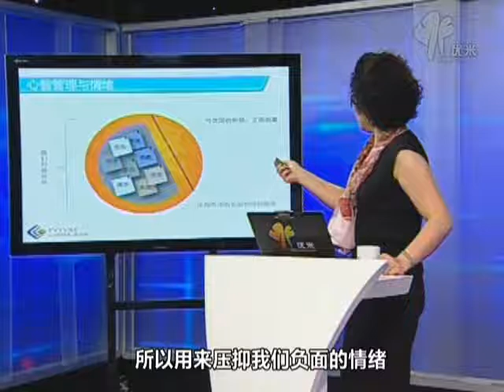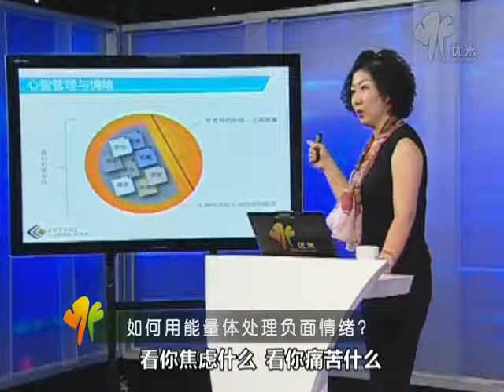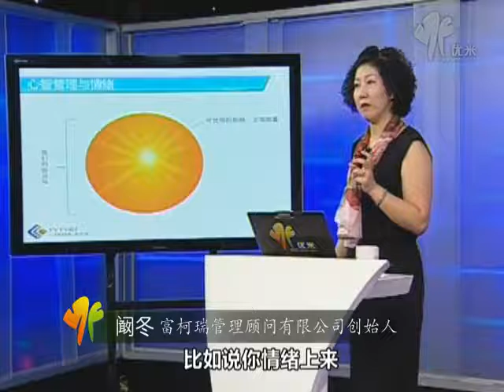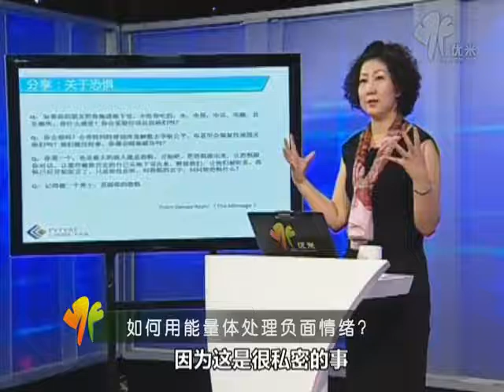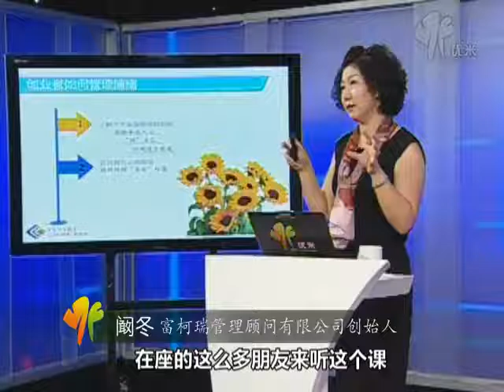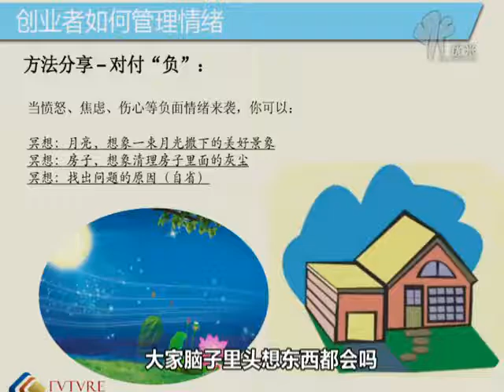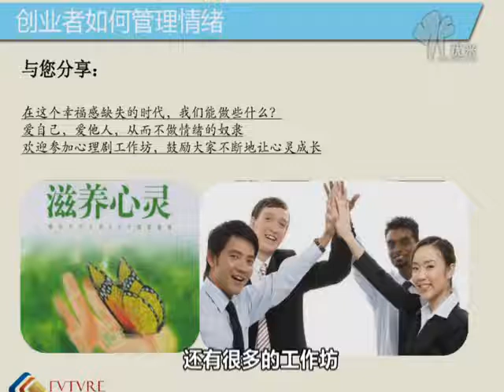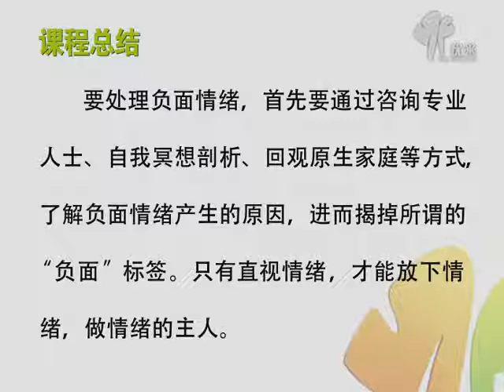卓有成效的五大自我管理技能!课时4 如何学会爱自己，不做情绪的奴隶